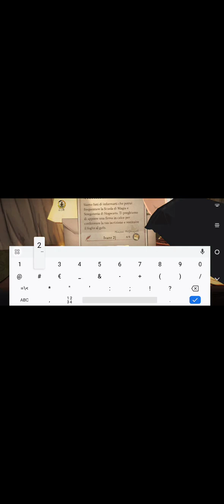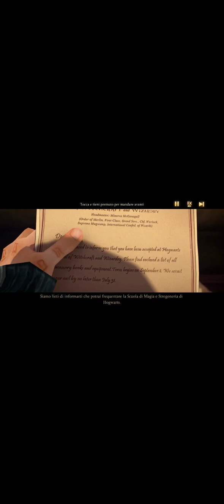Harry Potter Magic Awakened gameplay 1 Android version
Salve a tutti, finalmente è arrivato il nuovo gioco di Harry Potter per
A primo impatto sembra semplicemente fantastico, la storia ben strutturata e l'innovazione delle avventure grafiche su
Vediamo andando avanti come si struttura, mi piacerebbe fare il gameplay completo del gioco perché promette molto bene.